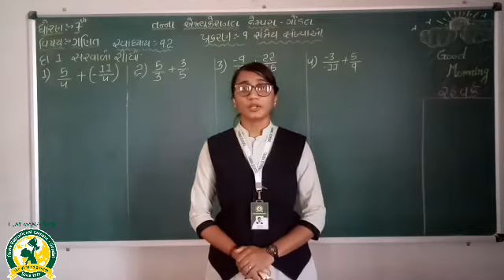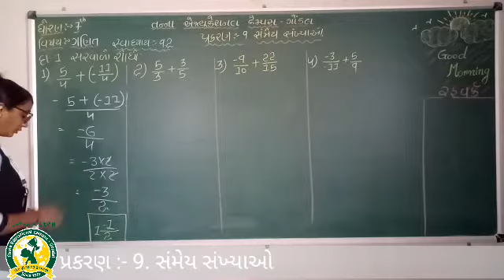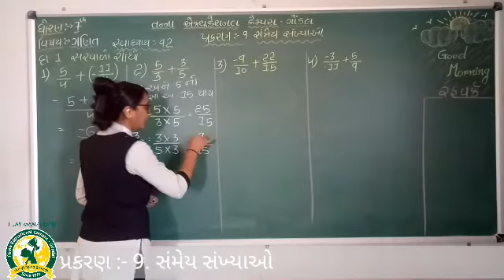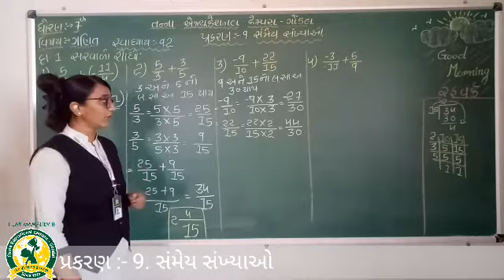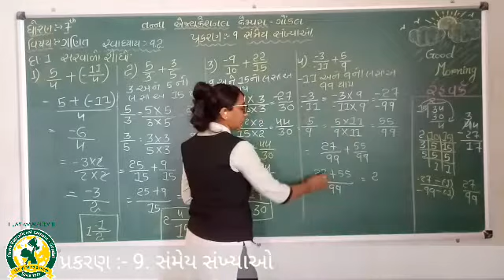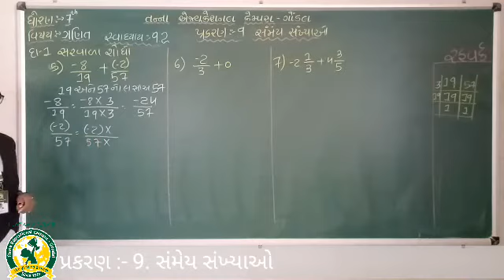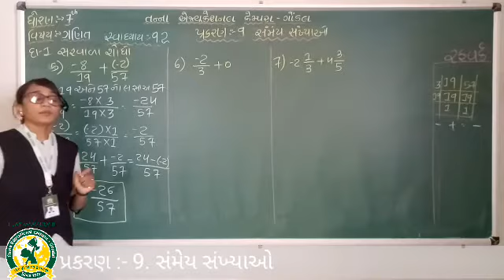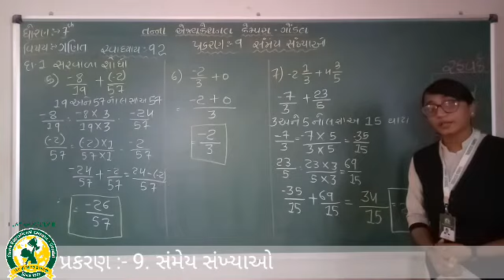ધોરણ - 7 વિષય - ગણિત પ્રકરણ-9સંમેય સંખ્યાઓ તાસ - 7 (11-1-2021)